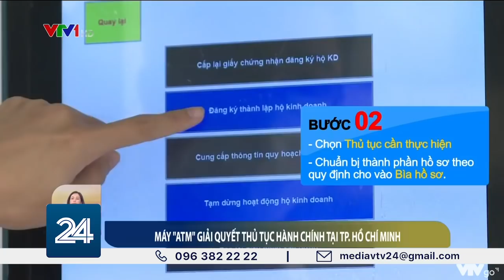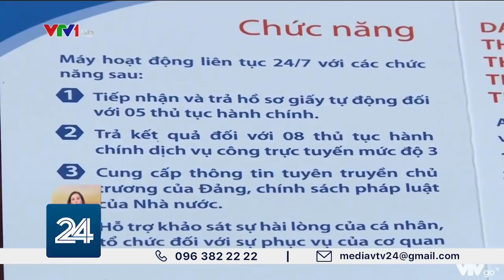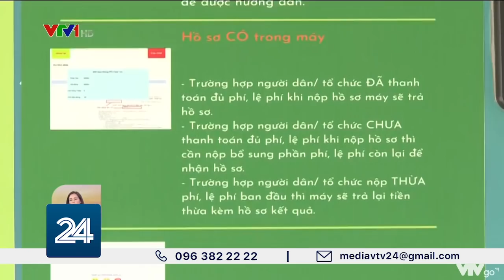Máy "ATM" giải quyết thủ rục hành chính tại TP. Hồ Chí Minh| VTV24